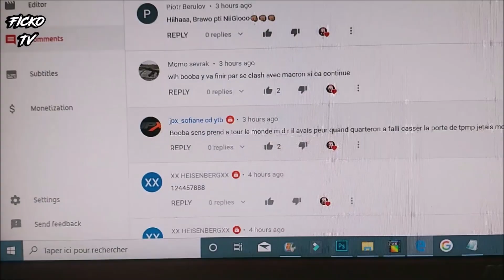ADRIEN LAURENT DRAGUE une MEUF devant son MEC ! (EXCLU)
" ADRIEN LAURENT embrouille un gars en couple et part avec la meuf qui largue tej sont mec, la fille et Adrien Laurent sont irrespectueux la personne qui film en vidéo aussi.. ''

 ●▬▬▬▬ INTRO et OUTRO ▬▬▬▬●

●▬▬▬▬ A VOIR ▬▬▬▬●

➽ LA VÉRITÉ SUR POLSKA SHATTAdu77, RUBY NIKARA, ADRIEN AD, DIMITAR, MAATSKOO (LIVE INSTA SHOW)

●▬▬▬▬▬▬ FIN ▬▬▬▬▬●